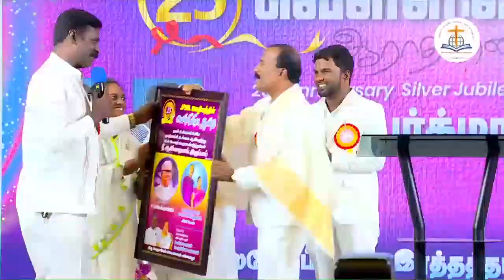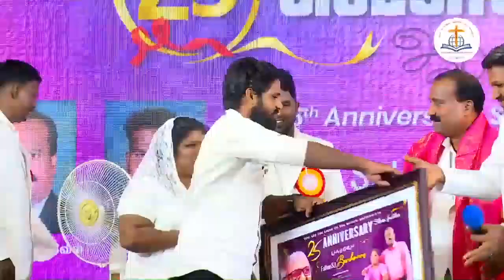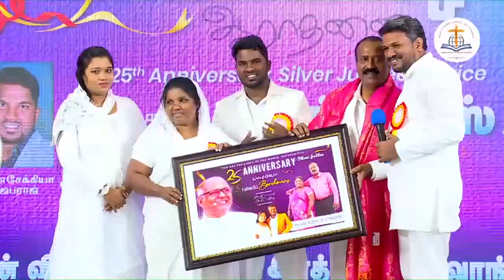Father.S.J.Berchmans - Worship & God's Word - Rev.Emmanuel - Rev.M.Johnmahendiran -GSM Nalla Meippan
tamil christian message, new tamil christian messages, tamil christian messages latest, best tamil christian messages, tamil christian message, tamil christian bible message, christian message
Good Shepherd Ministries
Rev.M.John Mahendiran